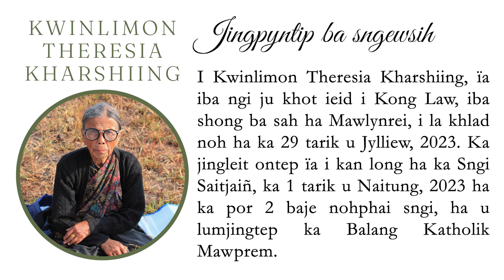JINGPYNTIP BA SNGEWSIH - KHLAD NOH I KONG KWINLIMON THERESIA KHARSHIING